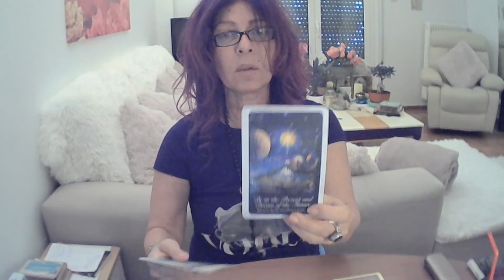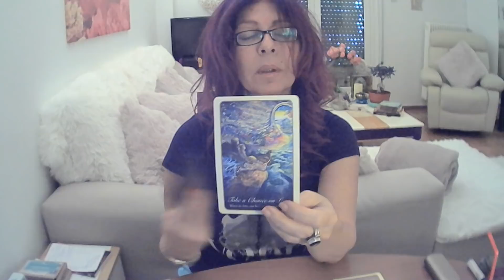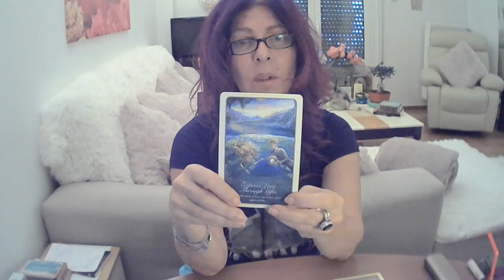Scorpio - What I Need To Tell You! - October 5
VIP live chat where we actually see other & get to talk to each other!!!: